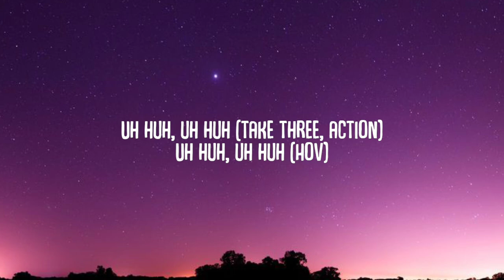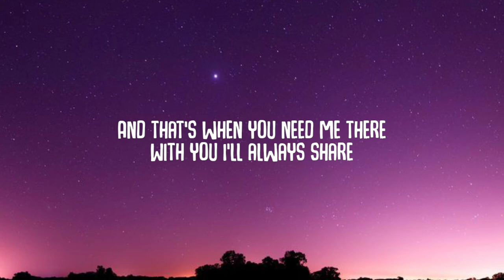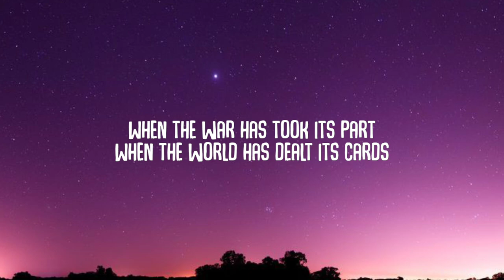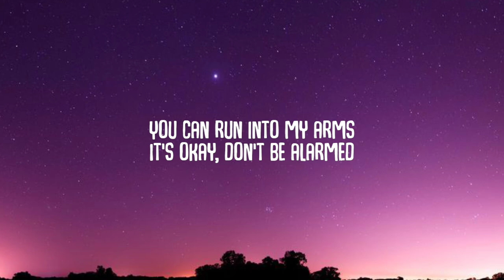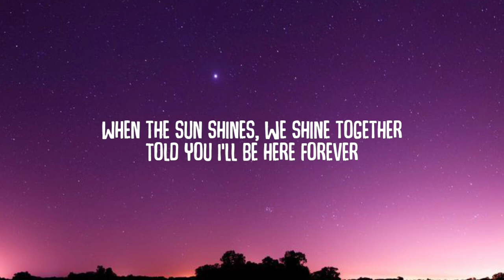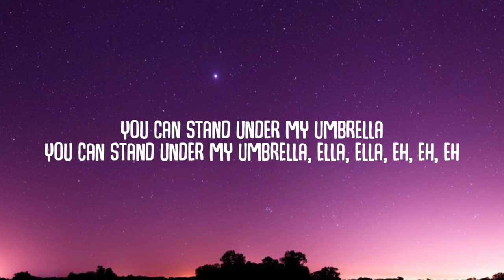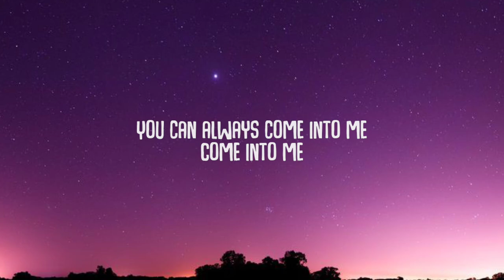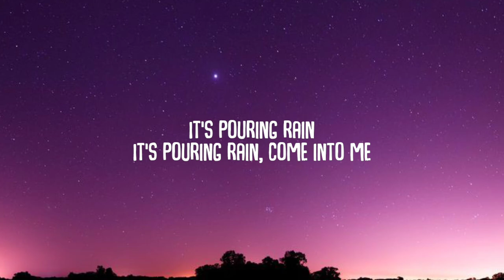Rihanna - Umbrella (Lyrics) "It’s raining raining, oh baby it’s raining raining" [Tiktok Song]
Lyrics ✍️
[Intro: JAY-Z]